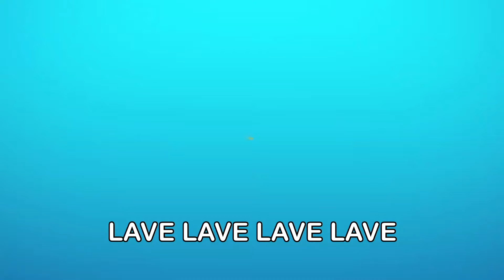Lave suas maos Multilíngüe - musica infantil em Português| Inglês |Francês com Os Amiguinhos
Acompanha-nos

OS AMIGUINHOS, um canal infantil em Português dedicado a todos pequenos e até aos maiores.
Canções, clips, desenho animado, musica infantil como Pintinho Piu, Pintinho Amarelinho, Se essa rua fosse minha, Borboletinha,
Contos populares, filmes, contos de fadas em português, literatura infantil como Chapeuzinho Vermelho, Rapunzel, Cinderela, Branca de Neve, Pequena Sereia e muito mais..
Clique, em subscrever, é gratuito. Será informado sempre que aconteça algo de novo no canal.

Letra:
Você aproveita bem a brincadeira
No barro e na areia
Mas quando terminar a diversão
Suas mãos estarão sujas, preste atenção
« É verdades, elas estão sujas ! »
Então lave, lave, lave, lave, lave
lave, lave, lave, lave, lave suas mãos e o seu rosto.
« Você acha que eu posso? »
Lave, lave, lave, lave, lave
« Oh, não é fácil ! »
Como escorrega o sabão
Agarre-o bem devagar
Preste muita atenção
Para direitinho as mãos limpar
« Foi o que eu fiz ! »
Logo logo é hora de comer
O aroma da comida é tão bom
Mas atenção pra não esquecer:
De lavar as mãos antes da refeição!
« As minha mãos estão sujas, veja ! »
Esfregue, esfregue bem as mãos
Mostre pros amigos como sabe fazer
Você forma espuma com o sabão
Que cheirinho gostoso suas mãos vão ter !
« Ah, agora eu estou tão limpo ! »